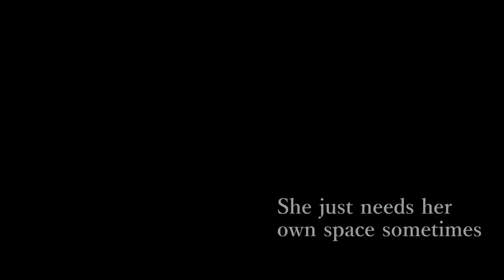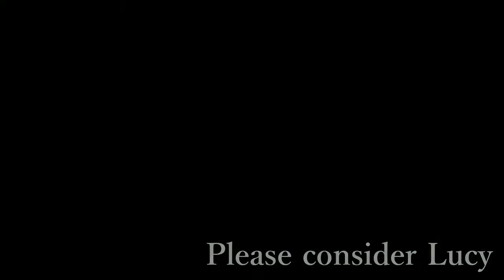Meet Lucy. Collie looking a good home. Visit Assisi Animal Sanctuary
A word from Heather at Assisi
"Lucy is a stunning brown/white collie. We have no idea of her history before she came to us from a Council pound as a stray.   Lucy will be a brilliant loyal companion for a family.   She does struggle with meeting new people and the rule is she has to come to you, don’t go to her.  She likes pancakes, cheese and chicken and we use these to quickly bribe her to be a friend.   As you can see she is learning to play (she didn’t do this for almost a year)  and loves squeaky toys.  Lucy is very polite and will sit and give her paw for treats and take them very gently.   We don’t think she has been around children before as she is just wary and slightly defensive around them.  She might learn to be with another dog but ideally she would love to be the only pet.   She has been around the office cat, Kali but she is quiet and doesn’t move much  so we cant test the chase instinct but lucy has never actively went to attack her so that’s good.  If Lucy feels under pressure she will snap but has never followed through with a bite. It is her only way of asking that you stay back a bit and don’t crowd her until she sorts this new situation in her head.   If you live a reasonably quiet life, not a busy ever changing household and want a faithful companion to help you throughout the day and maybe go in the car somewhere (she is ok with car journeys) then please consider Lucy. Be prepared to spend time getting to know her and for her to bond with you before taking her home.  She is still a young adult and has many years left to mature and learn"

Heather